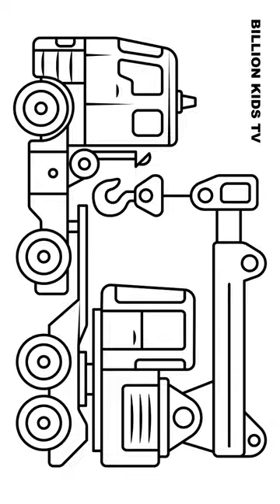Awesome Drawing Crane Truck For Kids | How To Draw Crane Truck For Kids. Satisfying Art Work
Awesome drawing crane truck for kids. Draw tow truck coloring page for kids